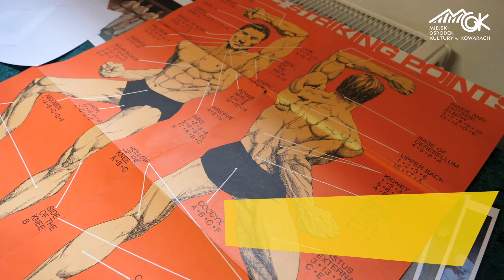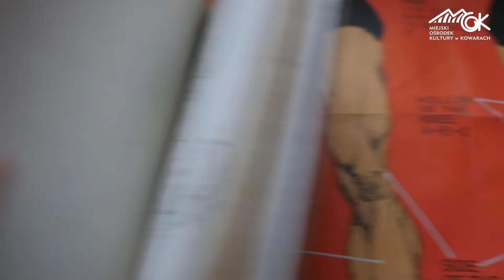Nasza przygoda z Shotokan - zapowiedź wystawy